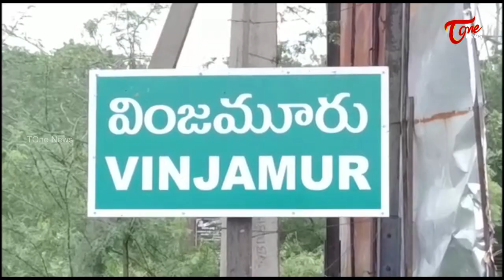వైసీపీ నేతల తన్నులాట..| YCP Leaders Fight at Police Station in Nellore | AP Politics | Tone News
వైసీపీ నేతల తన్నులాట..YCPLeadersFight at Police Station in Nellore APPolitics Tone News